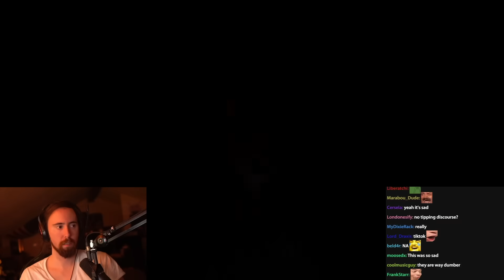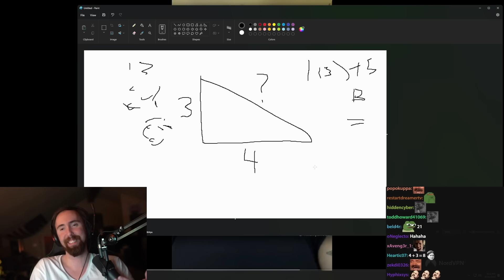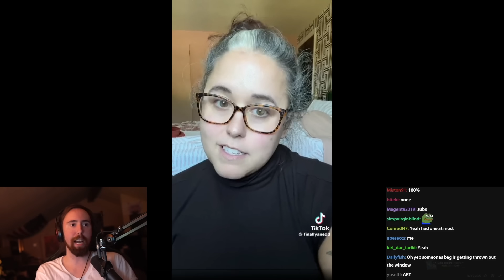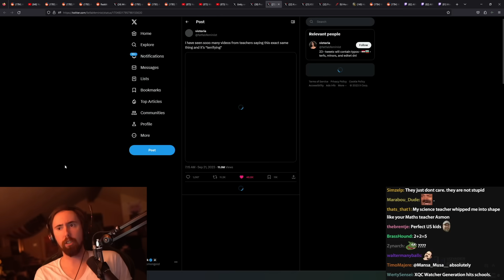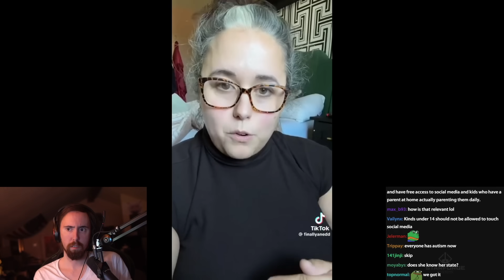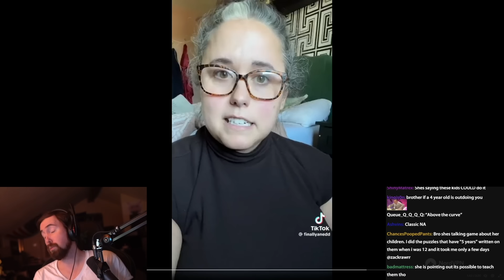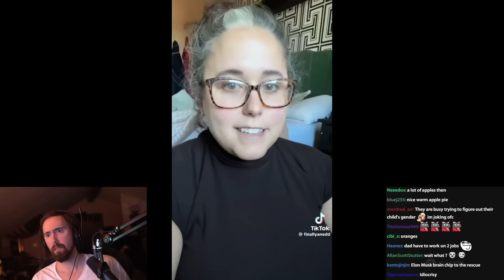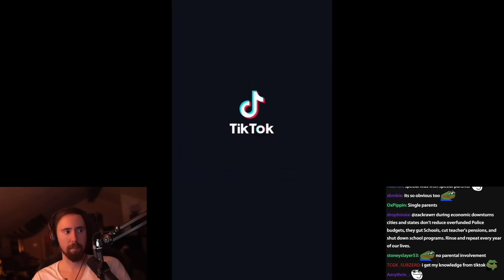I had no idea kids are THIS stupid..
The future is doomed.